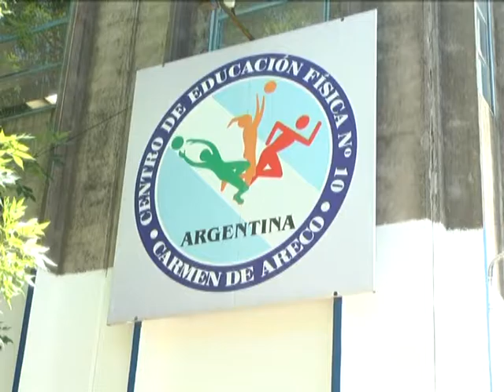CV Noticias / Escuelas Abiertas en Verano 2017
Conocé todo lo que tenés que saber sobre este programa con actividades para las vacaciones de los chicos.